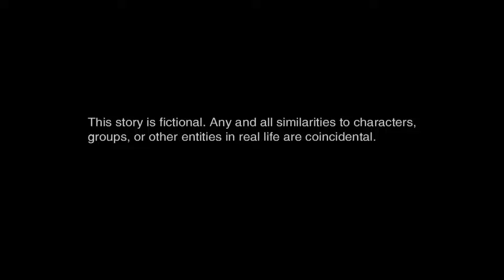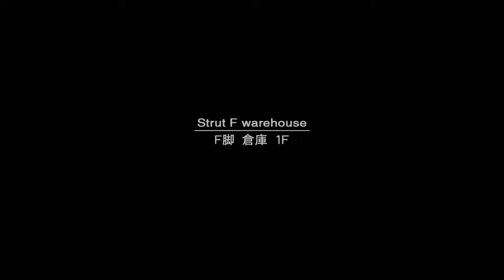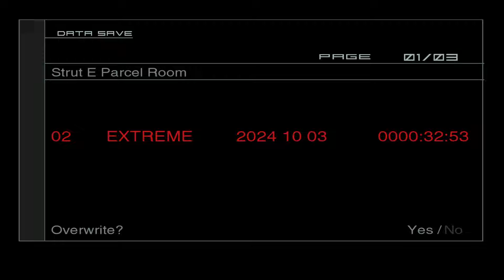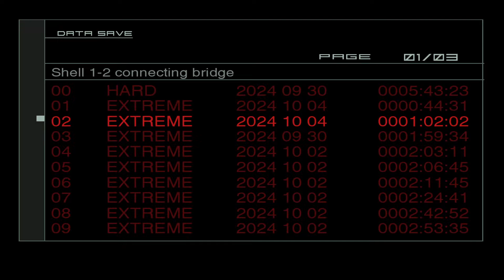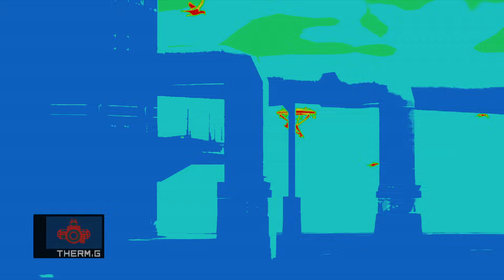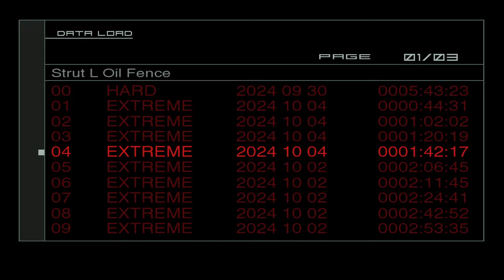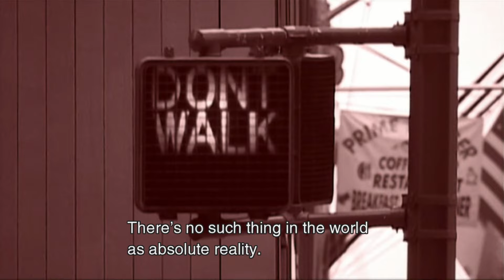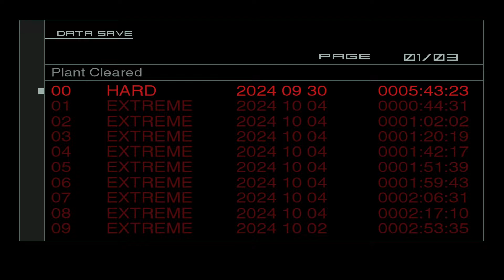Metal Gear Solid 2 | Master Collection | Extreme | Big Boss Rank | Full Playthrough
My first time going for Big Boss rank after some playthroughs of this game! It was really fun coming up with my own route throughout each part of the game. Longest segment without saving is definitely the first one before Fatman lol.